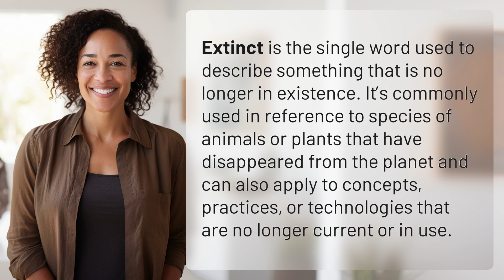What is the single word of no longer in existence?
Extinct: The Vanishing Word of No Longer in Existence 👉 Extinct Word 👉 Discover the meaning and significance of the single word 'extinct,' used to describe things that have vanished from existence. Learn how this word is applied to species, technologies, and more.

Laura S. Harris (2024, April 19.) What is the single word of no longer in existence?
    🌐 AskAbout.video